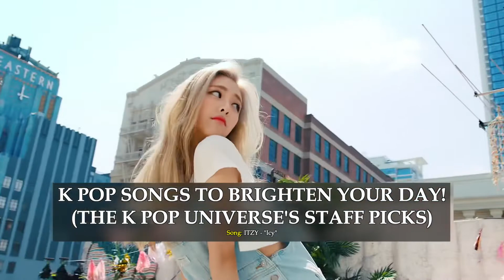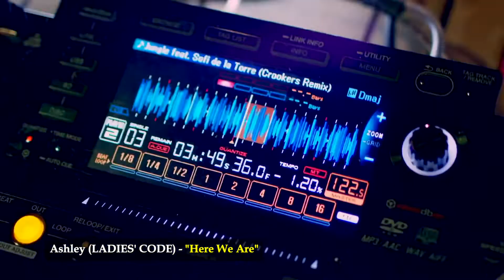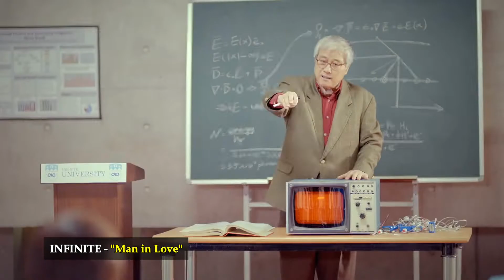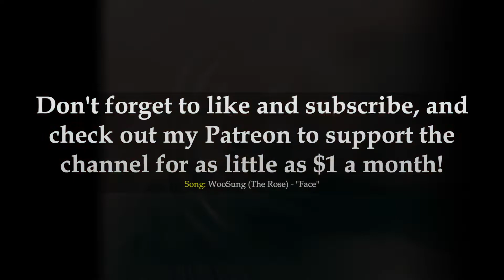K POP SONGS TO BRIGHTEN YOUR DAY! (THE K POP UNIVERSE'S STAFF PICKS)